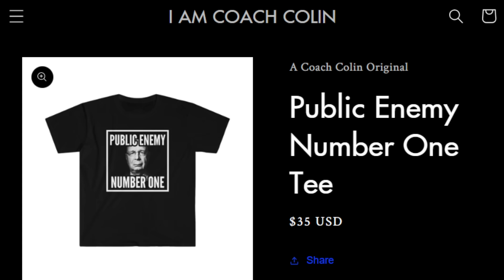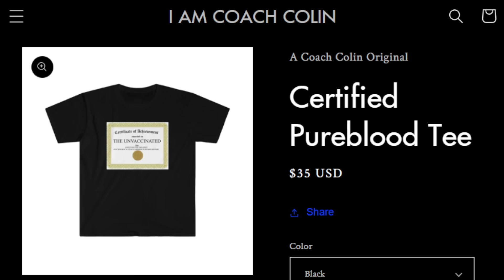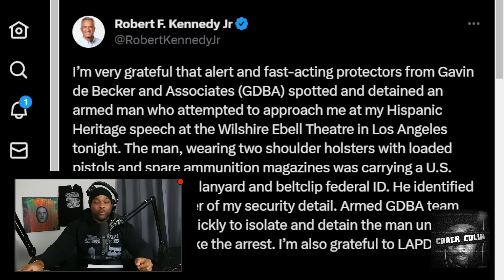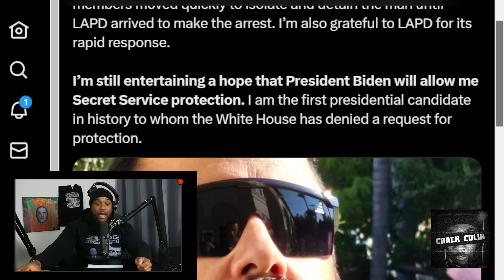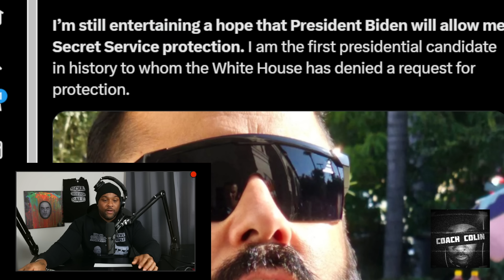Someone Attempted to Assassinate RFK Jr..